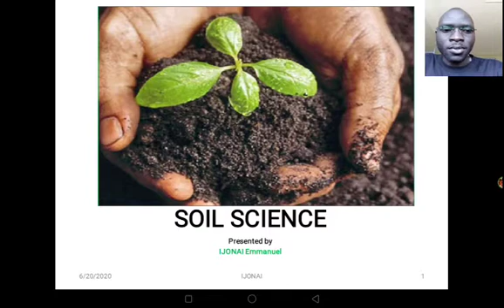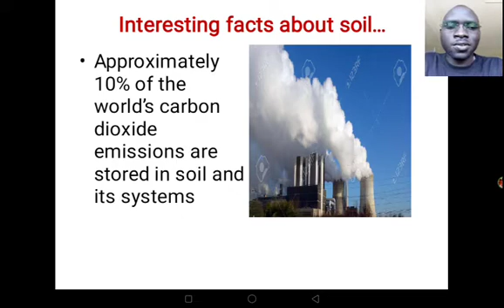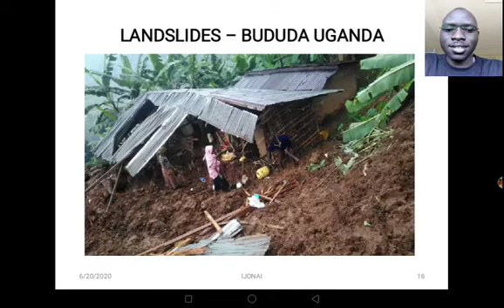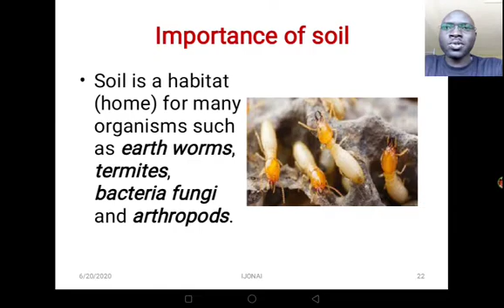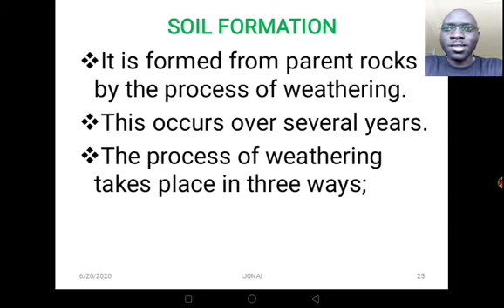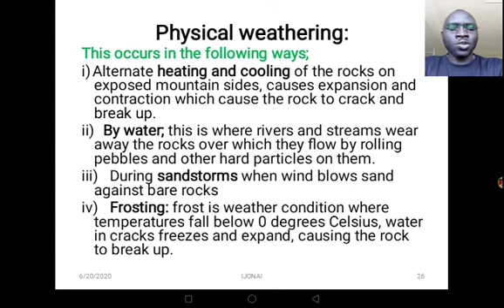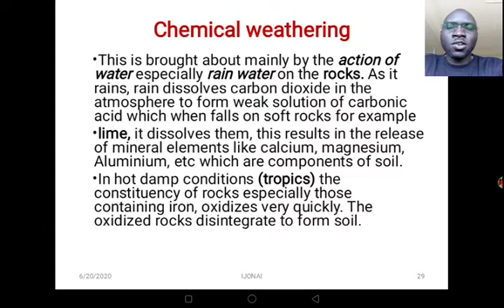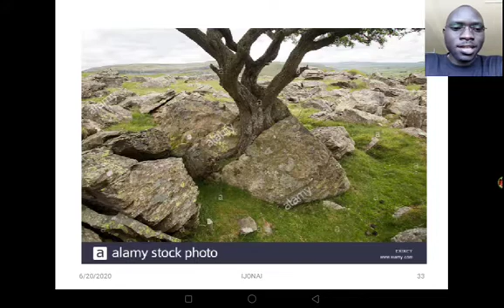Soil Science :senior two biology NCDC Uganda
Soil definition, Importance of soil,weathering...